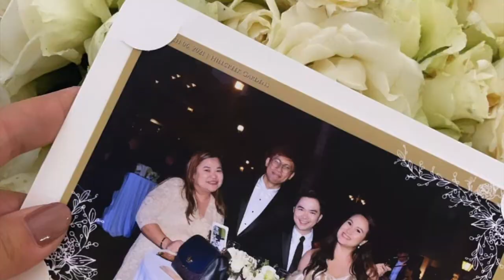EMPRESS SCHUCK IKINASAL NA MELISSA RICKS ISA SA MGA BRIDESMAID//